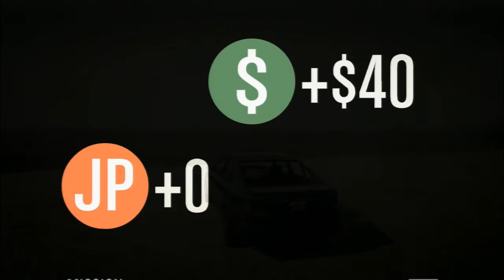Lets Play Gta Online With Ben98734 And Friends Part 3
enjoy We Back For More Guys With Ben98734